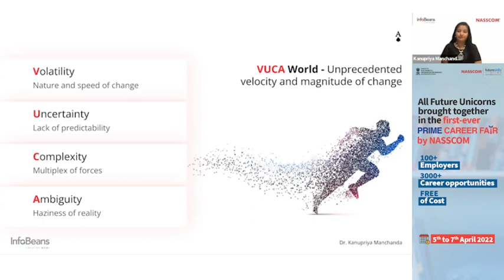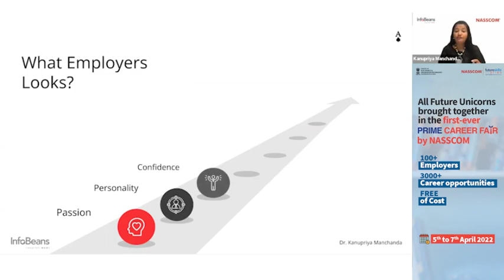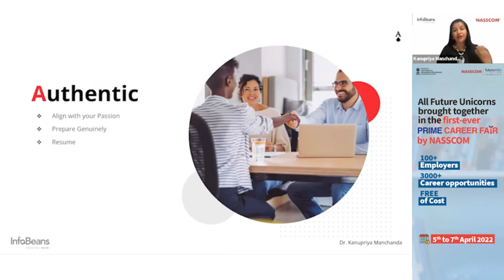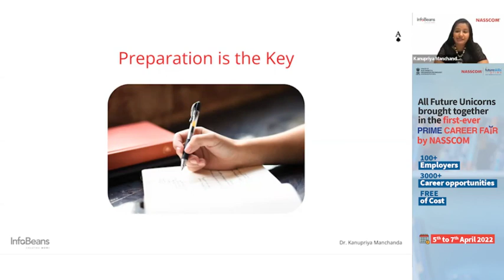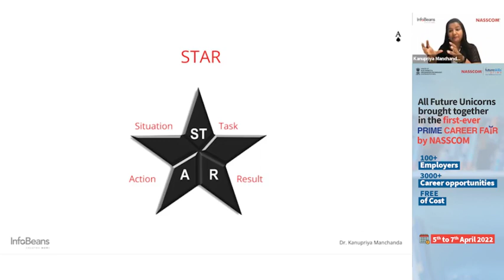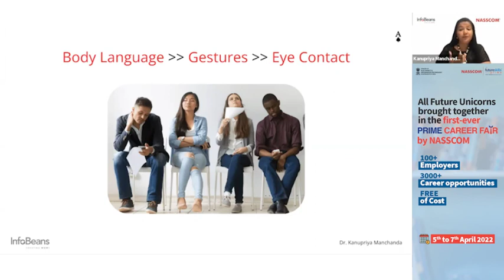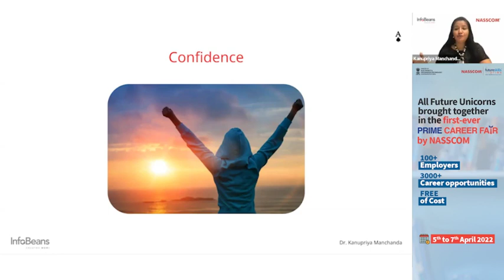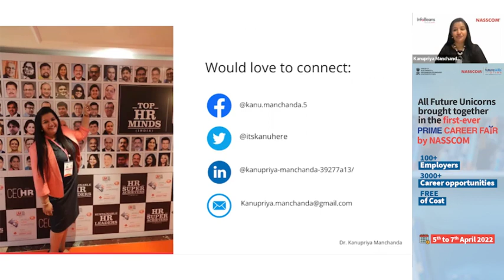How to Ace every Interview | FutureSkills Prime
Dr. Kanupriya Manchanda, Vice President, gives insights on what employers are looking for while recruiting talent. With virtual learning and interviews on the rise, she stresses the importance of having soft skills to navigate the complex IT industry culture. Explore courses in relevant emerging technology & professional skills for an edge that can elevate your career. Get started on FutureSkills Prime.